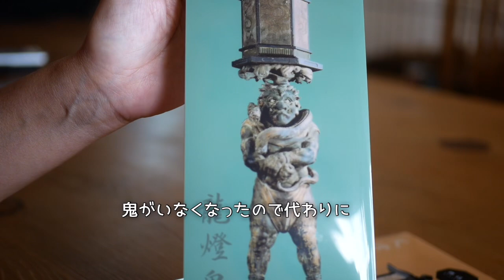【献立を考えなくていい日バンザイ】春の訪れを待ち侘びる節分の暮らし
ここ九州でも昨日、今日と冷たい風が吹き荒れていますが節分も過ぎもう少しの辛抱、小さな春の訪れを感じています。